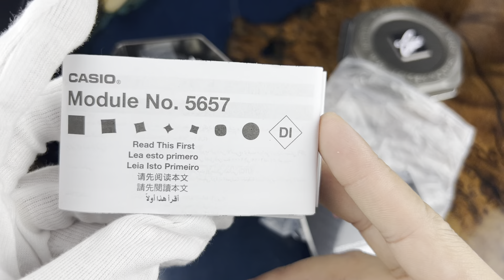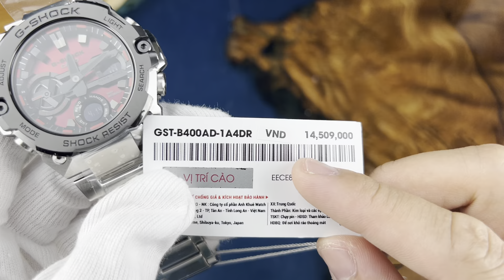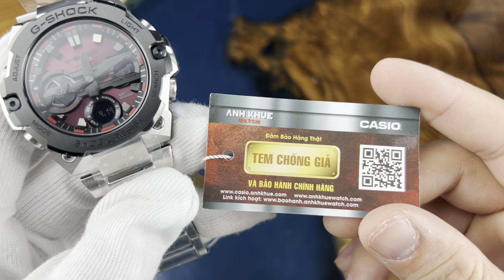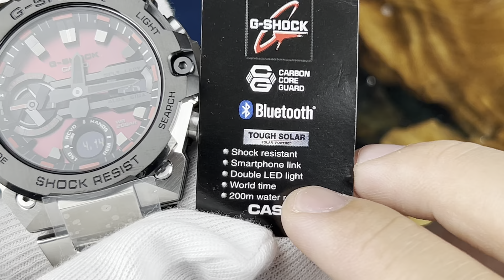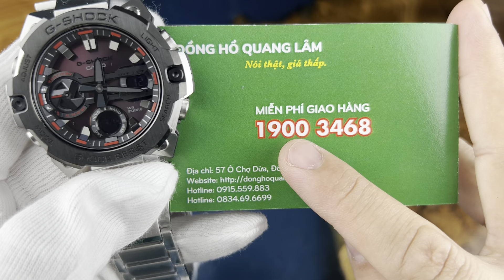Review Casio G-Shock GST-B400AD-1A4DR | donghoquanglam.com